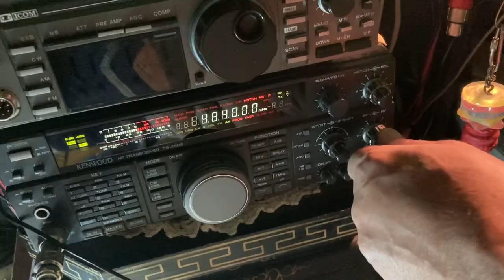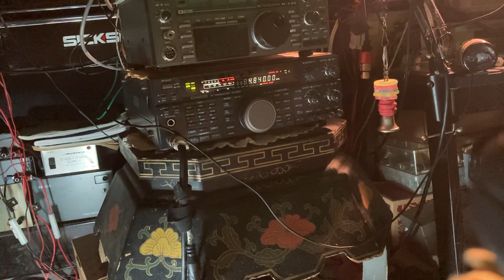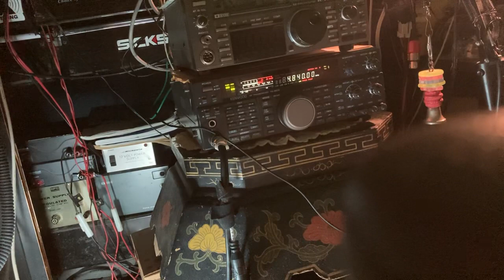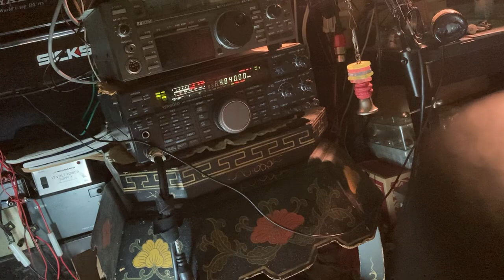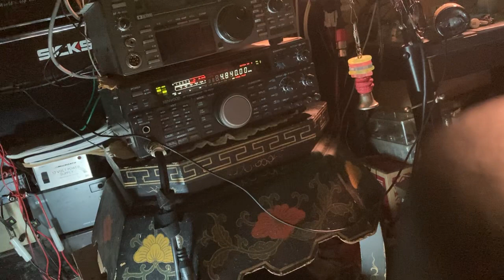The madman politician + preacher 😵‍💫😵‍💫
I don’t know who the hell is this guy I know he’s from new Mexico 🤨total clown 🤡 act on the shortwave he talks about stuff and spins out of control I can never understand his shows name I believe it’s called the clown show 🤷‍♂️